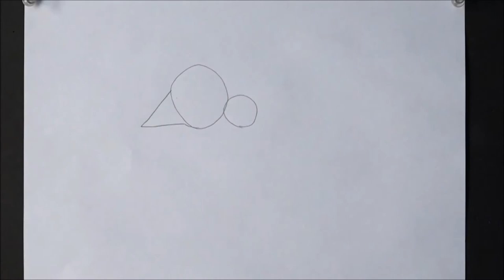How to Draw a Pink Flamingo Bird Step by Step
Want to draw Flamingo bird simple and easy? Watch this video. Using this video you will learn to draw pink flamingo bird easy. This video having step by step method of drawing a bird is disighned for kids and beginners artists.
First you will to draw flamingo using simple pencil. At the end of drawing flamingo you can add pink color to the flamingo bird.
This video is from series "How to draw birds".